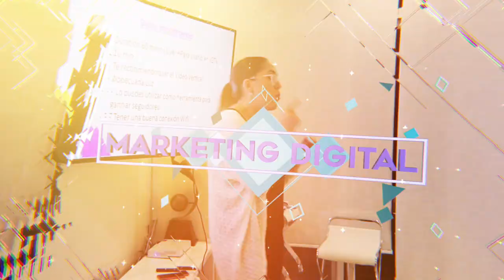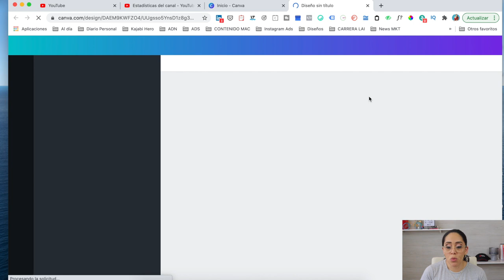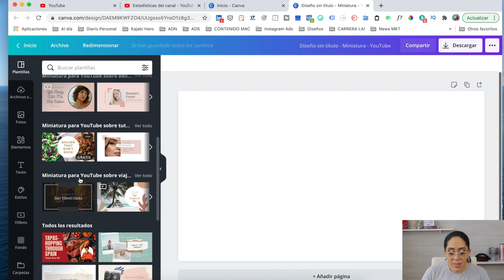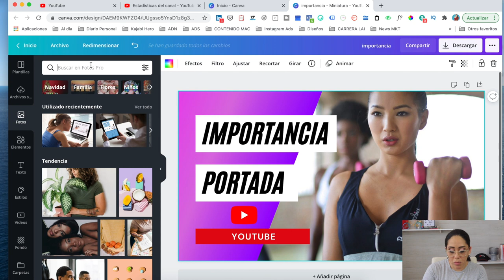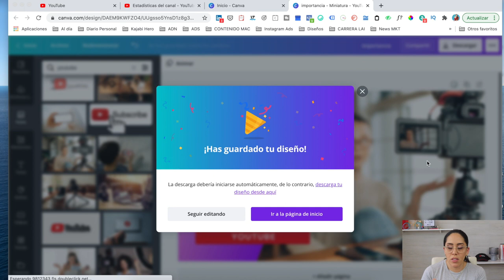Importancia de las miniaturas en tus videos de Youtube ¿Cómo diseñarla?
En este video quiero hablarte de cómo el simple hecho de usar miniaturas en tus videos te ayudará a aumentar sus vistas. También como bonus te enseñaré cómo diseñar tus miniaturas de manera fácil con una de mis apps favoritas.

✨Apúntate a mi Escuela Be Expert y a mi curso EXPERTGRAM: conviértete en un EXPERTO EN INSTAGRAM

o visita mi página web